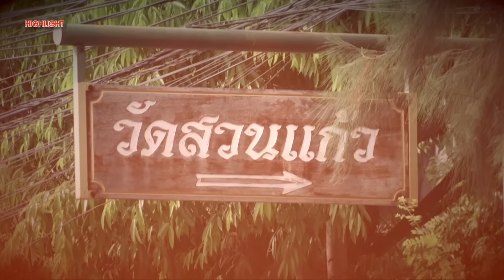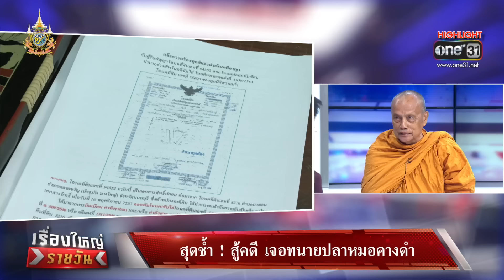พระพยอม ทวงคืน "ที่ดินถุงกล้วยแขก" | เรื่องใหญ่รายวัน | สำนักข่าววันนิวส์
มหากาพย์ 17 ปี "พระพยอม" ทวงคืน "ที่ดินถุงกล้วยแขก"